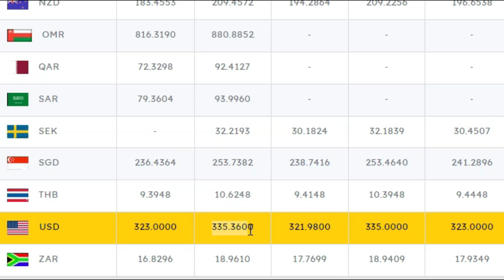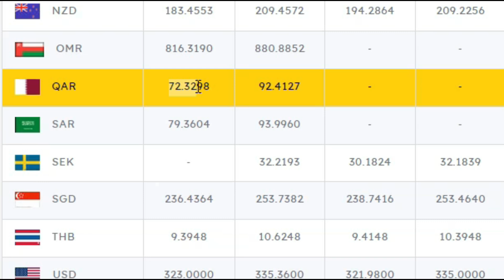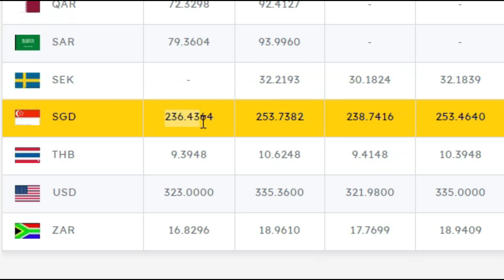Foreign exchange rate in Sri Lanka today | Based on Katunayake airport arrival & departure bank